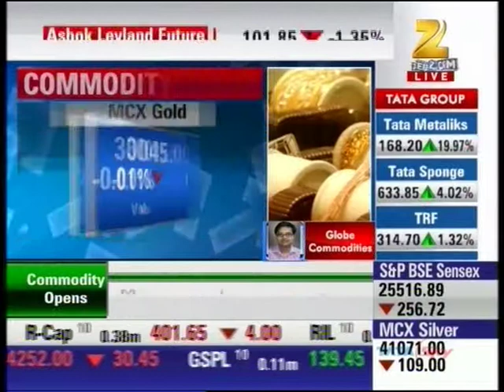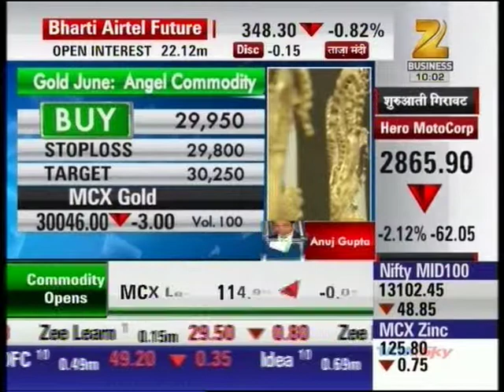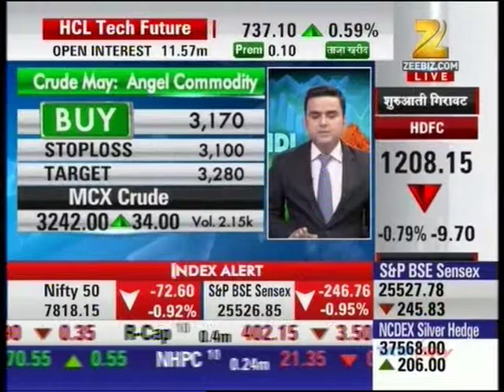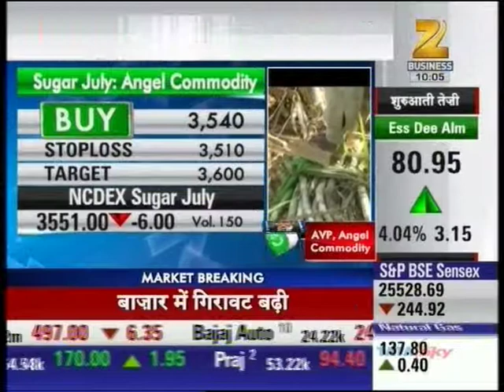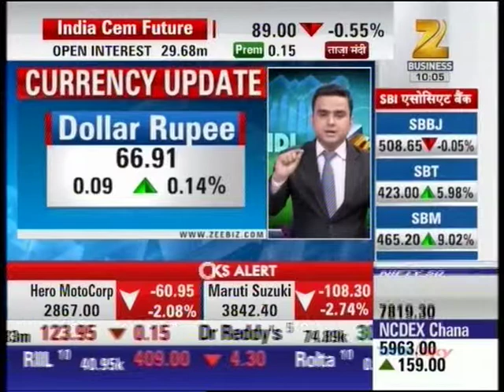Zee Business, Mandi Live 18 May 2016 - Mr. Anuj Gupta, Angel Broking.